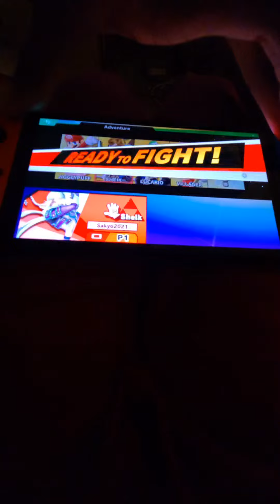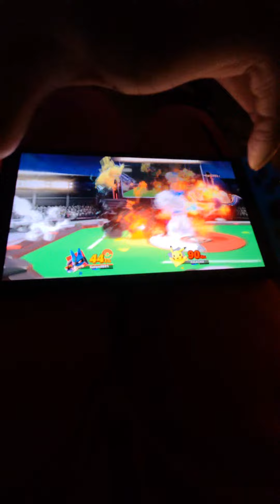Highlight 59:59 - 1:04:59 from Super Smash Bros Ultimate Stream 4! Extras!